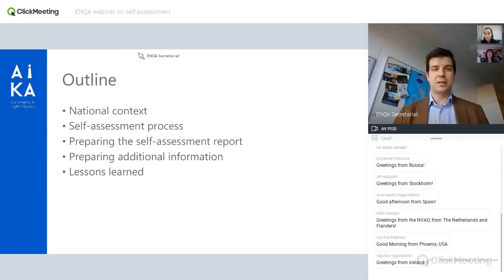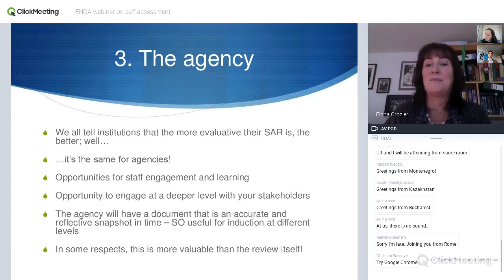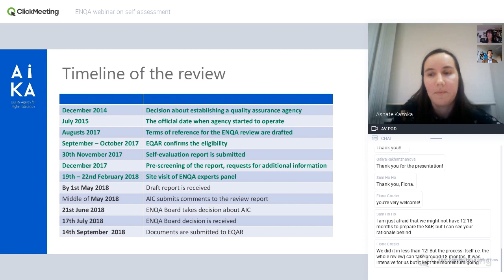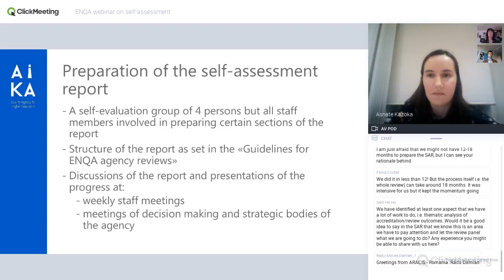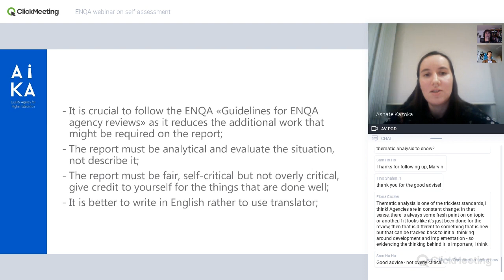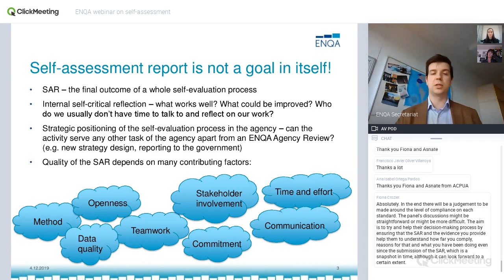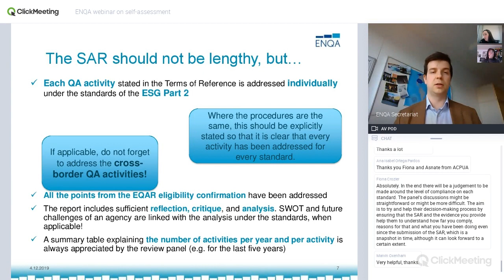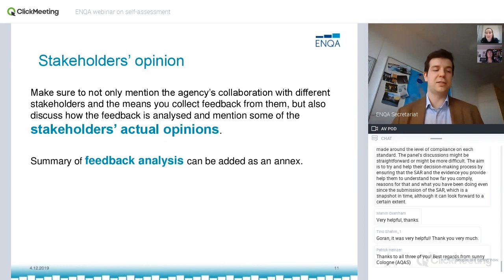ENQA webinar on how to prepare a good self-assessment report for an ENQA Agency Review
During the webinar, Fiona Crozier (Independent Consultant, former Head of International, QAA, UK) and a representative from ENQA member agency, Asnate Kažoka (expert, AIC, Latvia) with expertise in writing thorough SARs present their experience and elaborate on the value of the process for the agency's further development. The webinar concludes with an overview of good practices in preparing a good SAR from the previous ENQA Agency Reviews, as presented by Goran Dakovic, ENQA Reviews Manager.